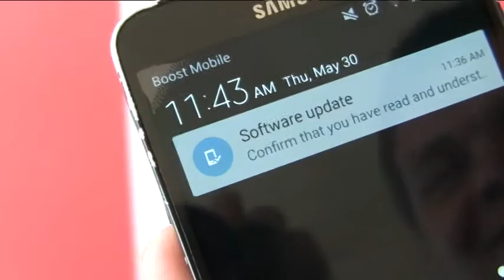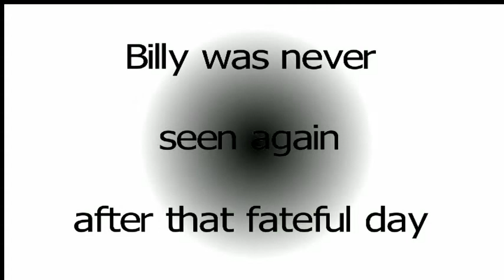2018 2019 Three Men in a Stall David